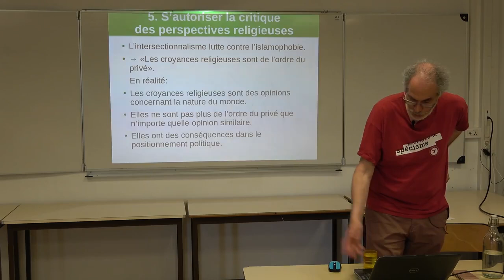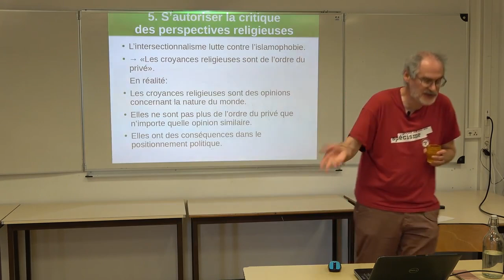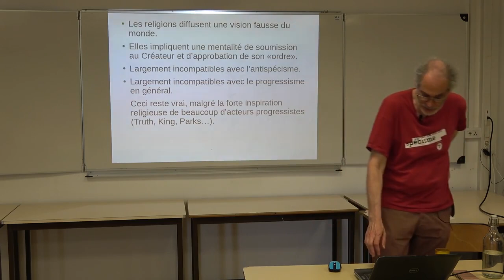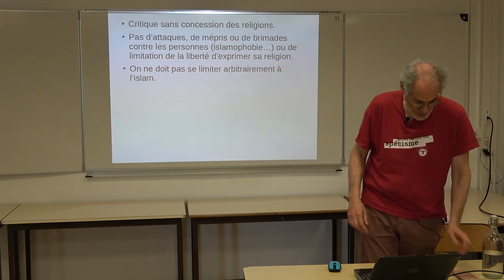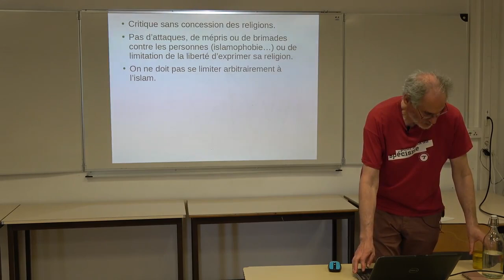S'autoriser la critique des perspectives religieuses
Les religions sont des opinions, et à ce titre elles participent des débats publics et influences les prises de décision sociétales et politiques. Elles ne sont pas «privées», et la critique des religions – de leur caractère erroné et réactionnaire, en particulier – ne doit pas rester un tabou. Ceci est vrai autant pour l'islam que pour le christianisme.